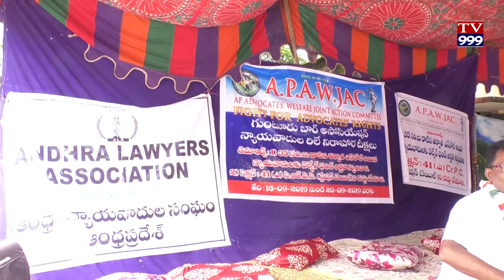LAWYER LA SAMASYALU PARISKARIN CHANDI TV999 NEWS